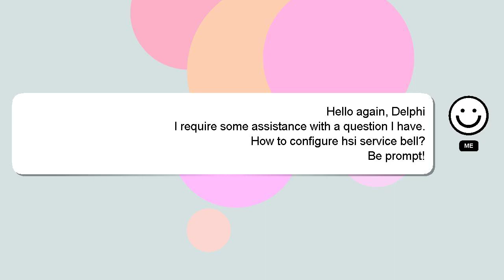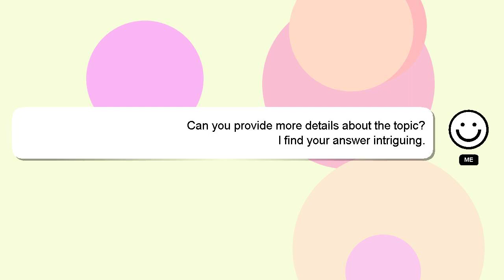How to configure hsi service bell?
Let me give you a quick introduction about myself, Hey, I'm known as Delphi. I am here to help you get the answers you are seeking. - How to configure hsi service bell?

Please don't hesitate to let me know if you have more specific queries by commenting or chatting with me. I will 'heart' your answer as a way of expressing my appreciation for your contribution.

*2 What we are experimenting :*